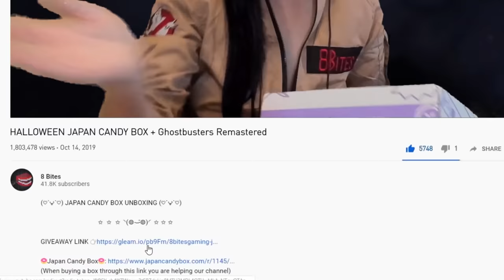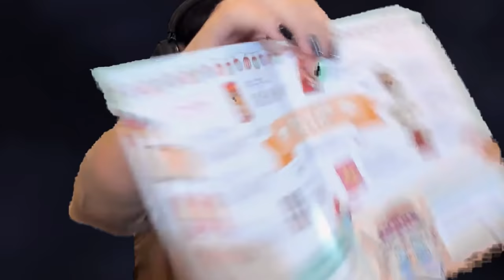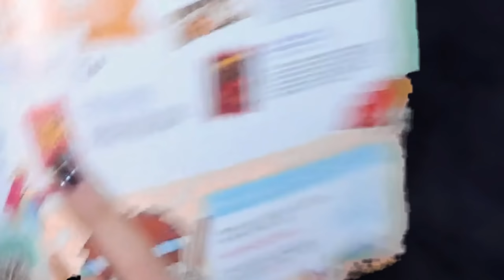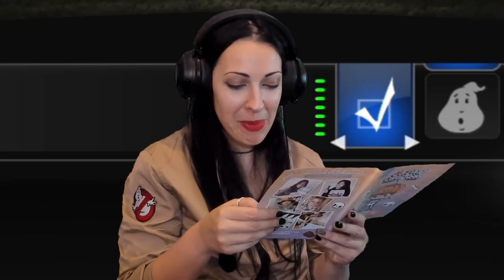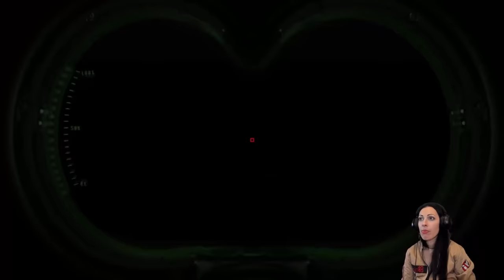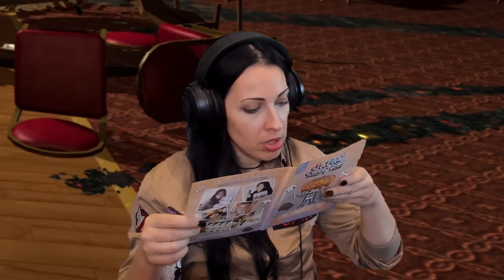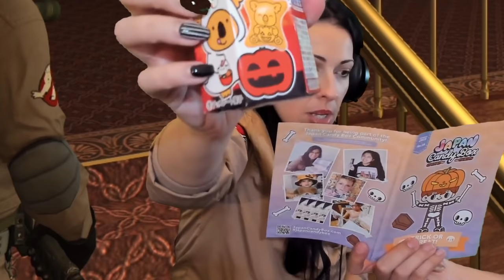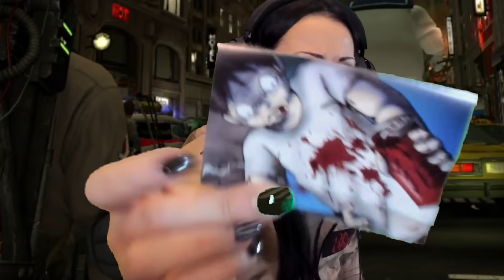HALLOWEEN JAPAN CANDY BOX + Ghostbusters Remastered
✩ ✩ ✩(♡´౪`♡)✩ ✩ ✩

In this video we are unboxing the Halloween edition of Japan Candy Box while playing Ghostbusters The Video Game Remastered!!! Don't forget you can get your hands on one of these by clicking the GIVEAWAY link and following the steps!

                       (♥ω♥ ) ~♪ Good Luck everyone (♥ω♥ ) ~♪